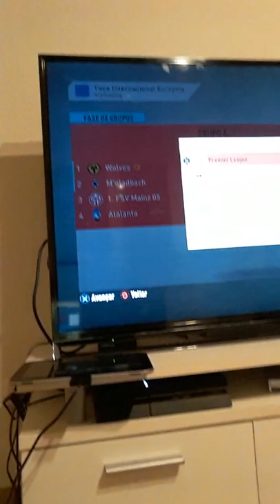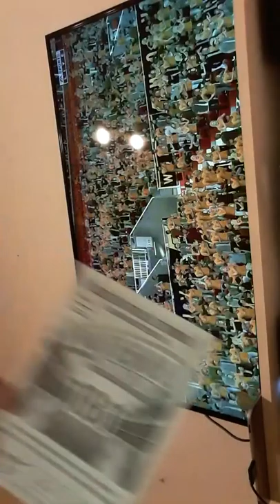29. Dezember 2019